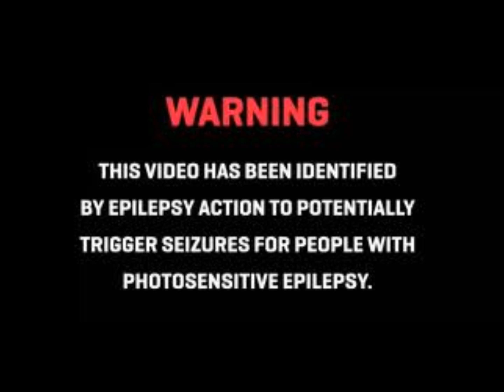JguddaBeatz-Trippy (Video That Really WORKS) Read Description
Look in the Center Tell the Video stops then look away